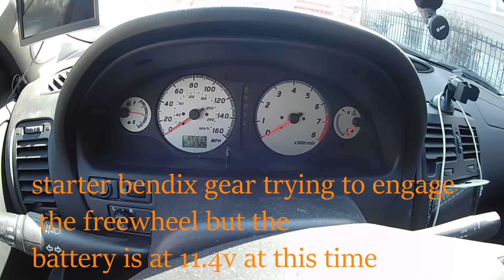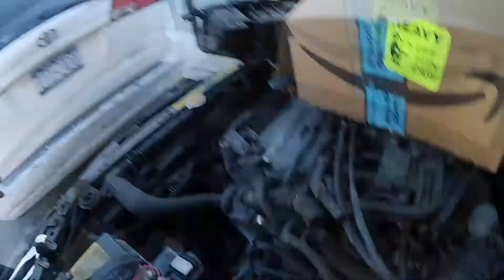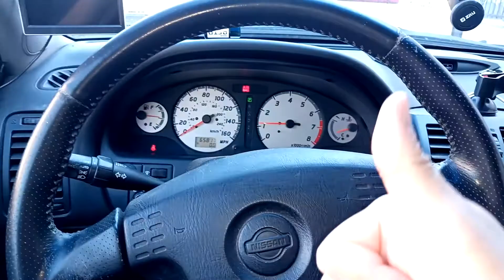Nissan Maxima SE 5th Gen (Automatic 2000) Starter replace video lapse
Car was having issue starting last week..took like 5 cranks to start. At first I thought it was a battery issue. However, after doing a battery load test, that wasn't the case. I ordered the parts on Friday, good thing it came on Sunday or else I wouldn't be able to move my car for alternate side parking (Monday). PHEW!

Total repair time: 1 Hr 25mins

Shop want 260 to replace starter motor...went on Amazon and got the parts and tool for 126... soldddddddddddd

Starter Automatic only